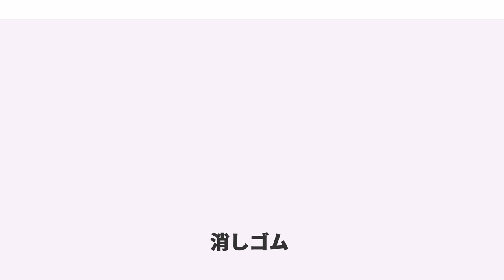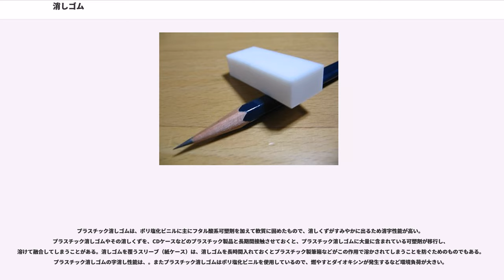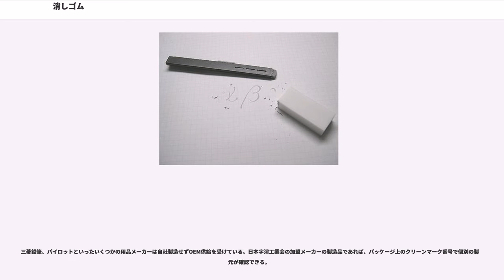消しゴム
消しゴム（けしゴム）とは、主に鉛筆などで書かれたものを消去するときに使う文房具。従来は天然ゴムが主成分だったためそう呼ばれる。現在はプラスチック製が主流の為字消しとも呼ばれるが、消しゴムとも呼ばれている。英語ではrubber（ラバー、《米》eraser《イレイサー》）である。直方体のものが最も一般的であるが、ボールペンのような形のノック式の消しゴムなども販売されている。また、色調は一般に白色のものが多いが黒色など色付きのものもある。

かつてはパンが使われていたが1770年、イギリスのジョゼフ・プリーストリーが、ブラジル産のゴムに紙に書いた鉛筆の字を消し去る性質があることを発見したのが消しゴムの始まりである。発見日とされる4月15日はRubber Eraser Dayとされている。1772年頃にはロンドンで市販されており、「rub out（こするもの）」と呼ばれた。これが、今日ゴム一般を意味する英単語ラバー（rubber）の語源である。なお、現在でもパンが消しゴムとして用いられることはある。

日本では、明治初頭の1886年に東京の町工場で製造が始まった。そのころは消去性能がよいといえなかったが、その後改良が加えられ、1959年、日本のシードゴム工業（現在の株式会社シード）がより消去性に優れたプラスチック字消しを開発し、以後その性能から市場の主流となる。天然ゴムは後述の特殊用途の品を除き、原材料として現在はほとんど使用されていない。

なお、消しゴムが存在する前の時代、パンを使っていた当時は字消しのパンを「消しパン」、そして食事のためのパンを「食パン」と呼んでおり、それが現在の「食パン」の語源となっているといわれているが、これは俗説である。消しゴムは1770年代にはすでに製品として存在していた。少なくとも日本に鉛筆という語ができた時代には、すでに消しゴムもあったのである。そして、パンを字消しとして使用した時代でも、わざわざ字消し専用にパンが製造されたわけではなく、製造後時間が経過して食味に劣ったパンを使用していた。現在でも、木炭デッサンにおいて消しゴムは紙を痛めるため、油分の少ないパンを用いて描線を消去することがある。

一般的には原材料のいかんにかかわらず「消しゴム」という名称が使用されるものの、消しゴムメーカーの業界団体である日本字消工業会をはじめ、メーカー側の表記としては「字消し」が用いられている。

これは日本工業規格のプラスチック字消しの規格（JIS S6050）に、名称として「プラスチック字消し」「Plastic eraser」「プラスチック」などと表示しなければならないとされているためである。なお、天然ゴムを使用した消しゴムの規格であったJIS S6004は1999年、廃止されている。

鉛筆で書いた線が消える原理は単純なものである。まず、鉛筆で書いた部分には黒鉛（鉛筆の芯の成分）が付着する。消しゴムでこれをこすると、ゴムが紙に付着した黒鉛を剥がし取りながら、消しゴム本体より消しくずとして削れ落ちる。さらにその消しくずが紙から黒鉛を剥がし取りつつ、包み込んで取り除く。紙からは完全に黒鉛が除去されて消しくずに移行し、消しゴムには新しい表面が露出する。以上のサイクルで消しゴムが減り、消しくずが出て字が消える。

ボールペンなどのインクで書かれた線は、インクが紙に染み込むために通常の消しゴムで消すことはできない。砂消しゴムは、ゴムに研磨砂を配合してあり、インクを紙ごと削ることによりこれを消すことを可能にした製品である。また近年では、書いてすぐには紙に染み込まない高粘度インクを利用した、筆記後短時間なら通常の消しゴムで消せる筆記用具も実用化されている。

プラスチック消しゴムは、ポリ塩化ビニルに主にフタル酸系可塑剤を加えて軟質に固めたもので、消しくずがすみやかに出るため消字性能が高い。プラスチック消しゴムやその消しくずを、CDケースなどのプラスチック製品と長期間接触させておくと、プラスチック消しゴムに大量に含まれている可塑剤が移行し、溶けて融合してしまうことがある。消しゴムを覆うスリーブ（紙ケース）は、消しゴムを長時間入れておくとプラスチック製筆箱などがこの作用で溶かされてしまうことを防ぐためのものでもある。プラスチック消しゴムの字消し性能は、。またプラスチック消しゴムはポリ塩化ビニルを使用しているので、燃やすとダイオキシンが発生するなど環境負荷が大きい。

前述の欠点を克服し環境負荷を軽減する商品として、合成ゴム系など...